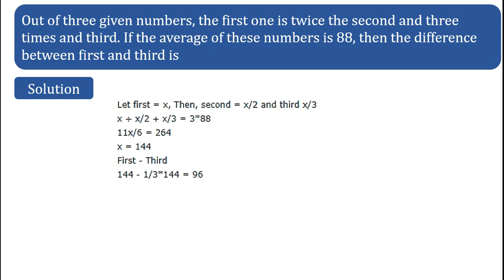Out of three given numbers, the first one is twice the second and three times and third. If the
Out of three given numbers, the first one is twice the second and three times and third. If the average of these numbers is 88, then the difference between first and third is